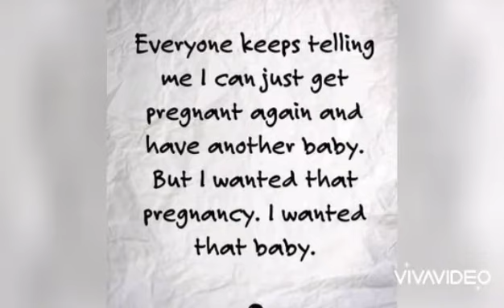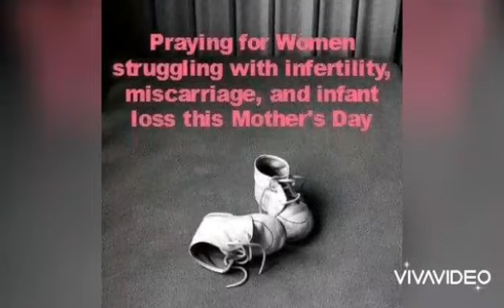Lost fruit of my womb 😫😫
I was trying to be the voice of these mother's that have lost a baby.
I am one too and sometimes I cry especially when I see other mothers with their kids 😭😭😭😭